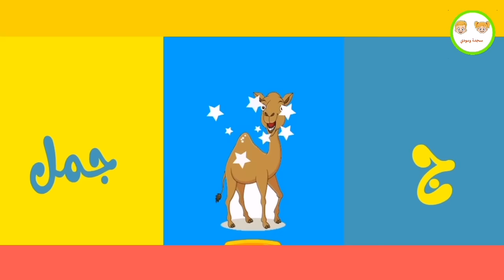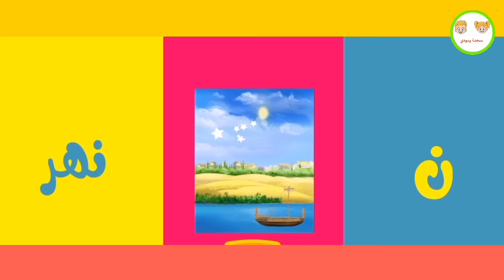تعليم الحروف العربية للاطفال بطريقة سهلة - الحروف العربية - learn arabic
تعليم الحروف العربية للاطفال مع سجدة ومودي وحروف الهجاء للاطفال عربي كان واخواتها تعلم الحروف سمعنا ونطق اصوات الحروف تعلم الحروف العربية للاطفال الصغار  تعلم الحروف العربية للاطفال مع الحركات  اللغة العربية سجدة ومودي تعليم حروف الهيجاء للاطفال
تعليم الاطفال الحروف العربية بالصوت والصورة الحروف الهجائية للاطفال الحروف العربيه لتعليم الاطفال

learn arabic
تعليم سجدة ومودي